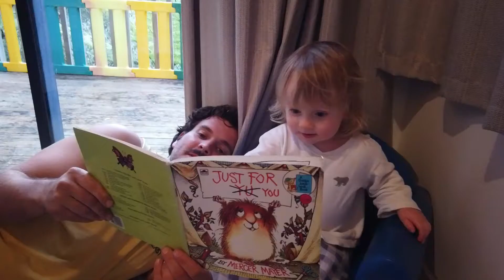VLOGMAS DAY TWENTY THREE - chaotic baking with my toddler *realistic* | NZ MUM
WELCOME TO VLOGMAS! Have never done it before, i'm so excited to share december with you all!

I hope this gives you some entertainment and inspirations through this time! We are in this together! xx

I'm a New Zealand mother, who didn't know where to go to find nz related pregnancy and motherhood content. So I started Chlomommy in order to help others and help myself . I hope you like it here! x

Instagram! @chloerosecoleman
Tiktok! @chloerosecoleman